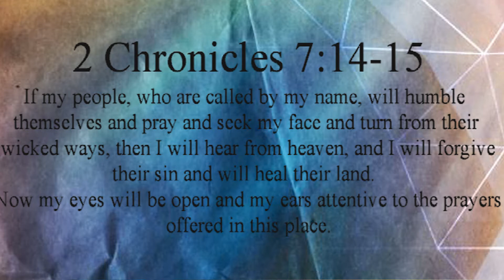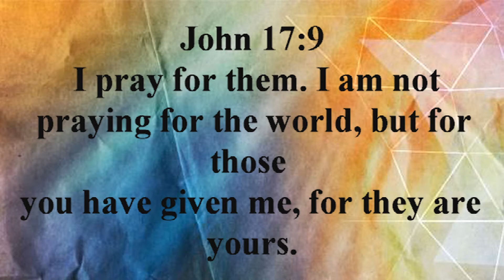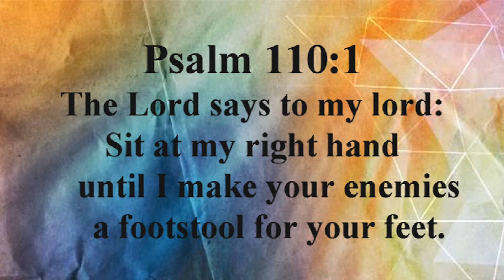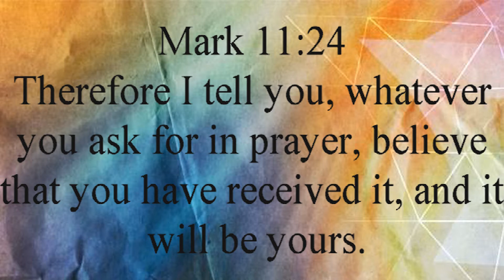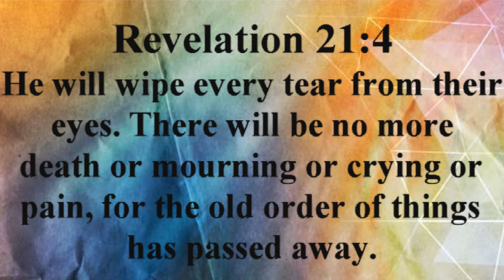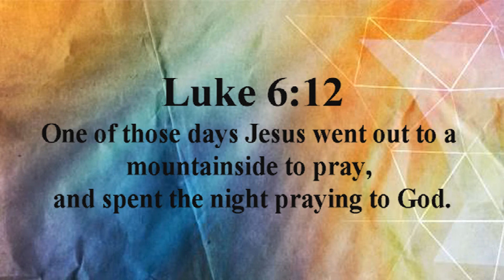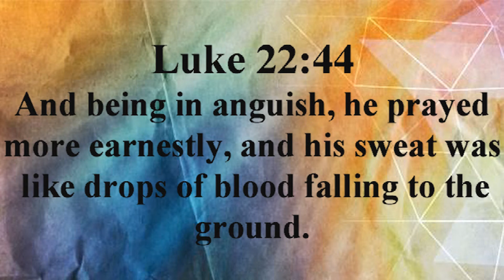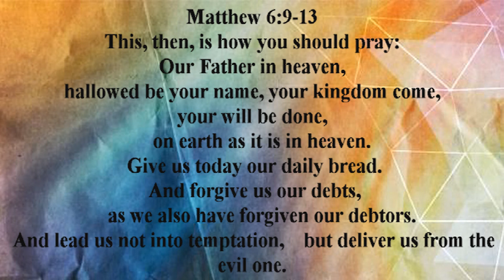POWER OF PRAYER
The Power of Prayer, is a Sermon I wanted to throw out there In Hopes Some one may have needed to hear, POWER OF PRAYER comes from seeing post on Social Media About Praying for this and Needing Pray for That, Would be Nice to Be Blessed with This or That. Prayer it  Builds Relationship with GOD.